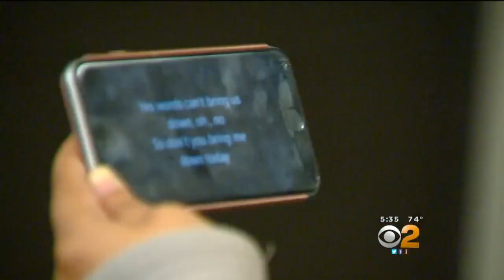Musicians Change Perspectives On Autism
Nonprofit group helps musicians on autism spectrum pursue their passions. Jasmine Viel reports.